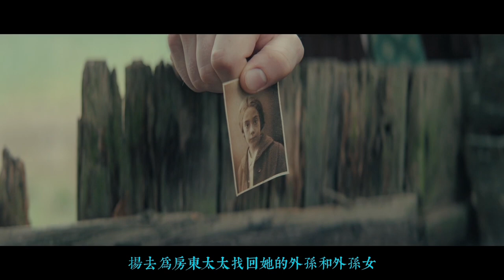「漆黑的房間里 點亮一絲微光」畅销书《安妮日记》背后的女人的故事 一口氣看完 最新反战影视 「亂世微光」ASmallLight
梅普離開辦公室，獨自穿梭在廢墟般的城市裡，曾經的人和事不斷浮現在她的眼前，那些鮮活的生命在戰爭中離去再也不會回來，他們曾經那麼努力的想要活在這個世界，想盡一切辦法逃避與他們毫不相干的來自掌權者的政治野心，卻最終還是成為被獻祭的無辜靈魂。梅普在車站找到丈夫揚，無法抑制內心不斷湧出的悲憤，撲到丈夫懷裡嚎啕大哭。此後，弗蘭克與揚和梅普一起生活了七年，直到兩人生下了兒子保羅，弗蘭克出版了女兒的安妮日記，日記中流露出的希望和堅韌打動了全世界，這本書也成為世界暢銷書，梅普活到了100歲。在我們生活的世界，總因為少數身處權力巔峰的人，因為貪婪而把國家和世界拖入黑暗的時代，但無論這個時代是如何殘酷和絕望，總有人能奮不顧身，在黑暗中點燃一道微弱的人性光芒。這些光芒或許微不足道，但卻足以激勵人們堅定前行，等待開啓更美好的未來。